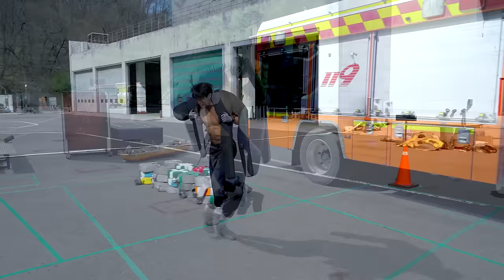(ENG CC) 세계 소방관 대회 전 챔피언이 현직 소방관들과 3대 1로 대결하면 이길 수 있을까?!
안녕하세요! No easy day 홍범석입니다.

올해도 서울소방에서 주최하는 안전한마당 히어로 챌린지 홍보를 맡았습니다!

접수 링크 올려 놓을테니 선착순 15팀!! 빠르게 신청 하셔서 함께 하면 좋을것 같아요.

당일날 히어로챌린지는 못하시더라도 저도 직접 부스를 운영하고, 다양한 부스들이 설치되니깐 많이 놀러 오세요🫡

홍범석이 군인 시절부터 마셔온 프로틴!